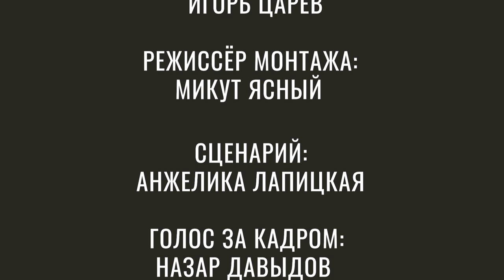Отдых в Турции. Зеленый каньон в Сиде c высоты птичьего полета. Green canyon 2019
В Турции очень много красивых мест для отдыха. Я продолжаю вас с ними знакомить. В этом видео сделал эксперимент и решил показать с высоты птичьего полета красоту зеленого каньона, который находится в Сиде, Green canyon 2019. Спасибо Игорю за волшебную съемку с "воздуха" он кстати все выкладывает и на своем канале, так что очень рекомендую зайти посмотреть и его канал, красивые виды Турции с высоты птичьего полета

         ОКАЗЫВАЮ ПРОФЕССИОНАЛЬНЫЕ УСЛУГИ ПО:
• покупке/аренде действительно недорогой недвижимости от застройщиков/хозяев, смотрите интересные предложения на рынке недвижимости Турции.